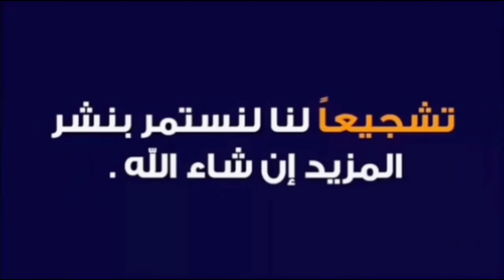عيوع و شمن عيوع هادي جبالة العالم🎷🎷🎷